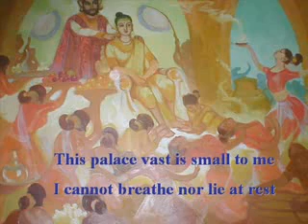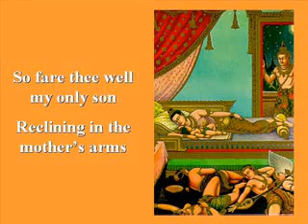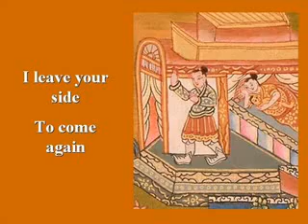Fare-Ye-Well ( With Lyrics )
A PowerPoint Presentation of a Buddhist Hymn By The Wayfarers